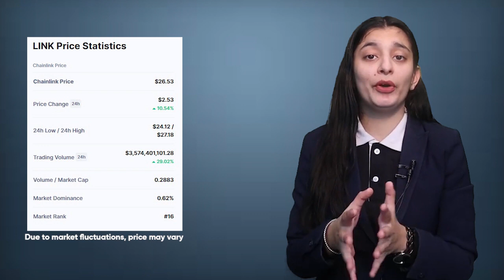Benefit Yourself From Crypto Market Crash With Web 3.0 Cryptos | Top Web 3.0 Cryptos For 2022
Worried about your portfolio in crypto crash?
These Web 3.0 cryptos have got you covered!

With the onset of 2022, crypto market saw a significant
decline.

But the only crypto that are trending well are Web 3.0
tokens!

Is it that we can thrive well with Web 3.0 cryptocurrencies!?
Well, maybe if you watch this video till the end,
you might be able to better decide your will.

Watch out as we explain top web 3.0 cryptos for 2022.